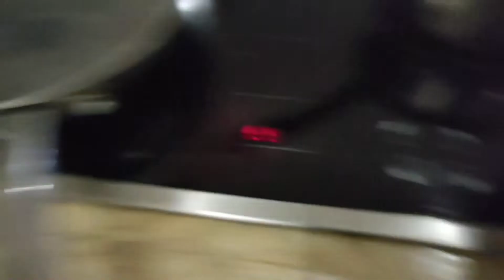Chicken Oven Toaster Lasang Pinoy My recipe Yummy 😋